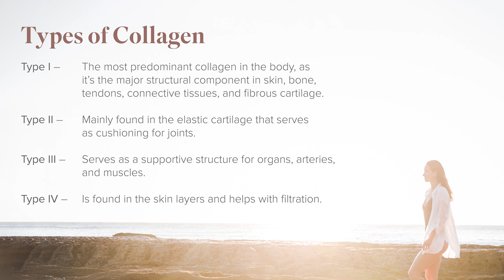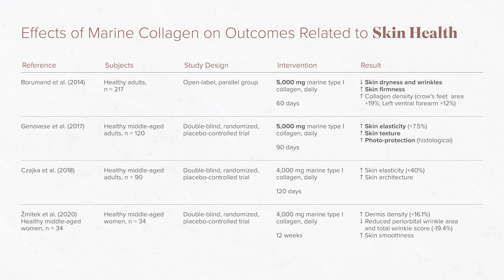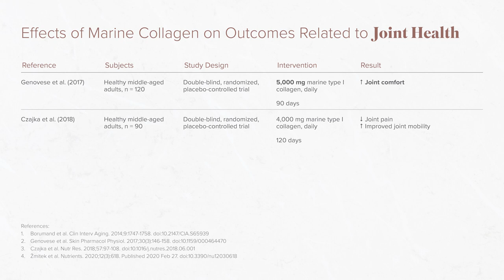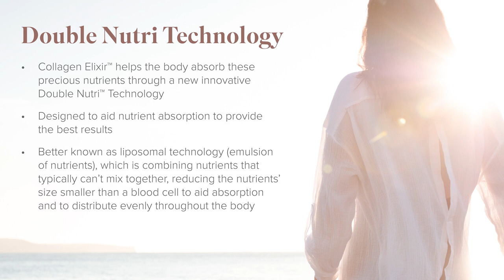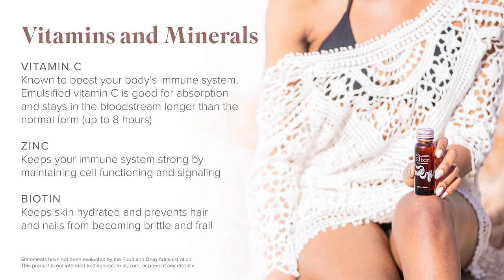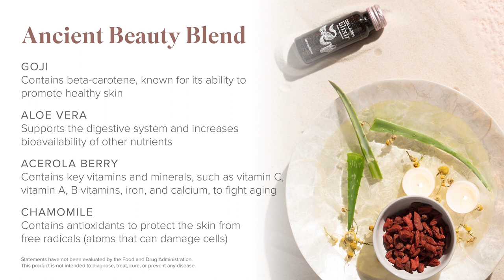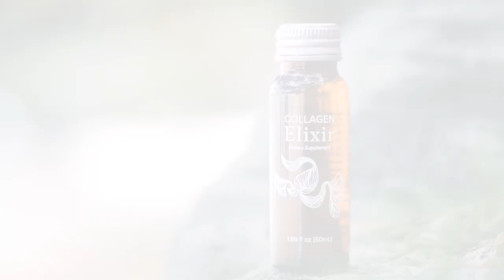The Science Behind Collagen Elixir With Isagenix's Joshua Plant, Ph.D.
Watch Chief Science Officer Joshua Plant, Ph.D., break down the science — and a bit of art — of one of its flagship innovative products, Collagen Elixir™. Find out what collagen is and why it is extremely important, and moreover, why Collagen Elixir — infused with a powerful beauty blend of botanicals — helps restore beauty and nourishment from the inside out.